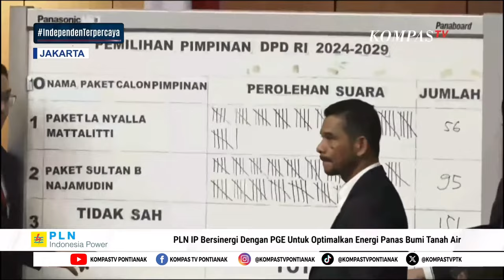Sultan Bachtiar Najamudin Terpilih Jadi Ketua DPD RI 2024-2029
KOMPAS.TV - Sultan Bachtiar Najamudin Terpilih Jadi Ketua DPD RI 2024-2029

Kompas TV
Independen | Terpercaya